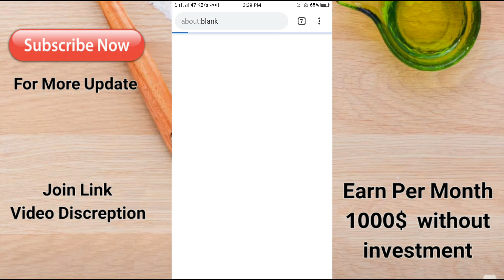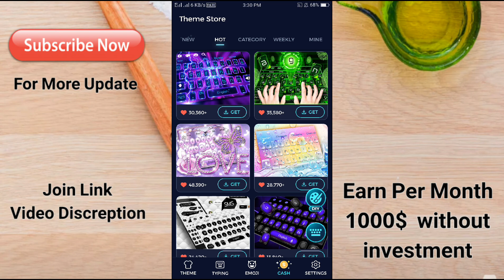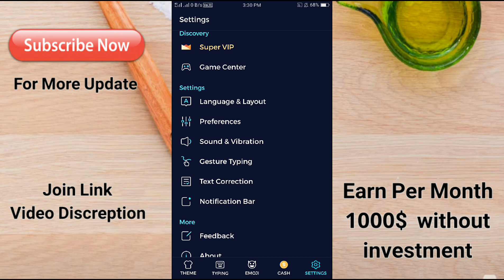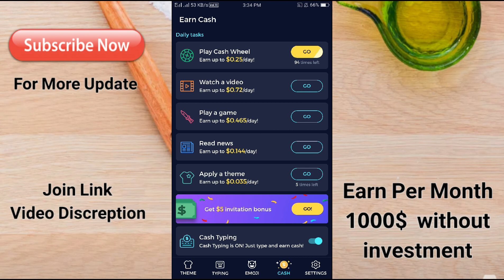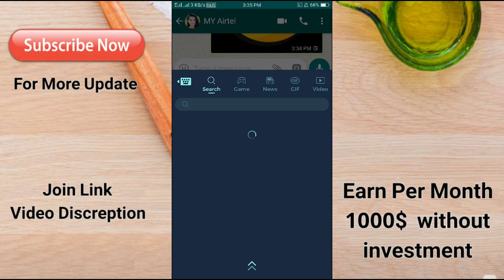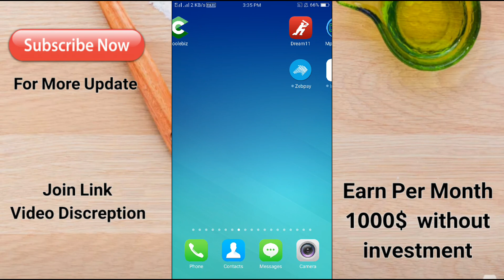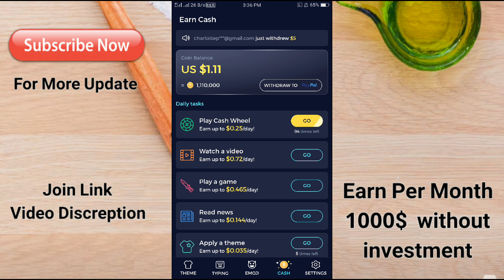Earn $120 Per Day Online Without investment | Earn Money Online 2018 Urdu Hindi Cheetah Keyboard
First of All download Cheetah Keyboard App Fror

2. It will Redirect you Default Browser and Just Click on Claim Option.

3. Login Using your Facebook Credentials and now it will ask you to download app.

4. It will redirect you on Play Store and Now Download App and Open it.

5. Click on ENABLE Option and You’re Done Now.

 6.Click to SWITCH CHEETAH and You will be on Dashboardof The App.

7. You will get your Sign UP Bonus instantly in your Account.

8.Move to CASH icon from bottom of the App and Move to GET $5 INVITATION BONUS Option.

9.Now Login Using Same FACEBOOK ACCOUNT which you logged in While Downloading App from Default Browser.

10. Now Share your Refer Link with your friends on Social Media and tell them to follow same process.

11. When your friend will Install using your link, both of you will get Bonus up to Rs.350 = $5 in your Account.

12. You can Withdraw all your Earnings in PayPal and minimum Redeem is $5 = Rs.350 in PayPal Account.

13.You can Earn Extra Coins by Just Typing, Watching Videos, Spinning Wheels and many more options to earn Coins.